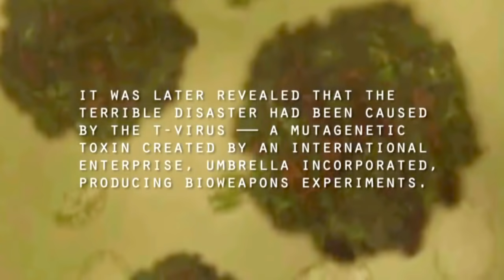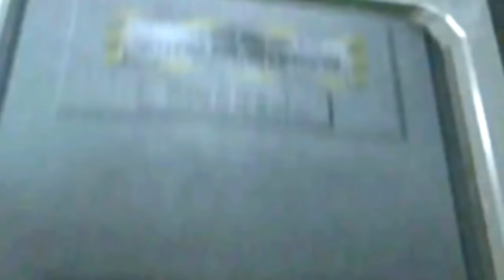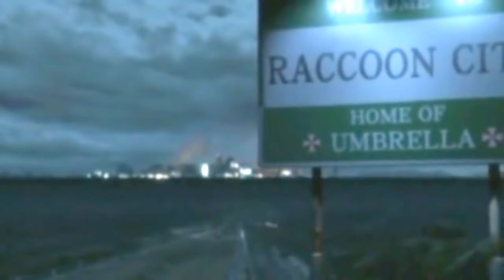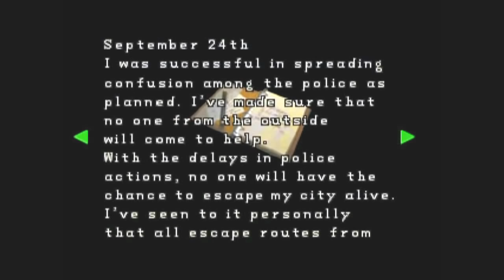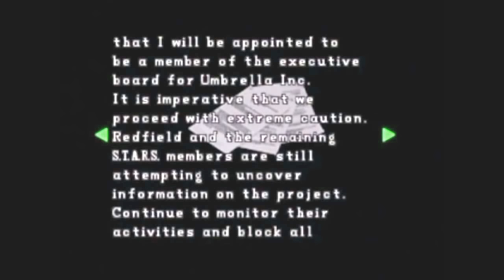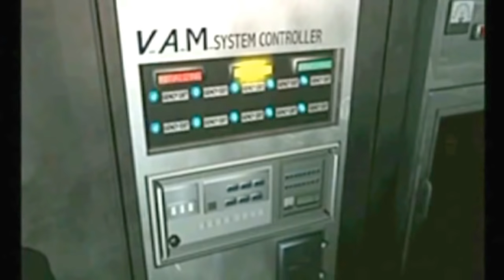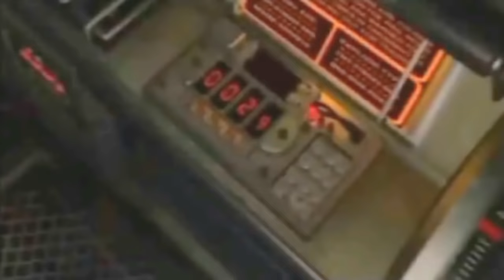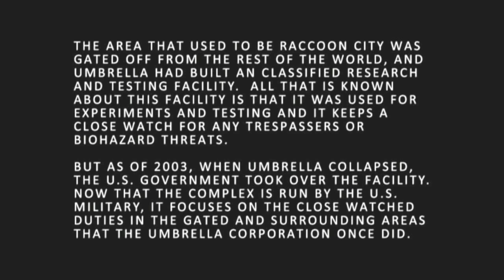Resident Evil The Fall of Raccoon City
This Movie contains the following Game
Resident Evil Darkside Chronicles